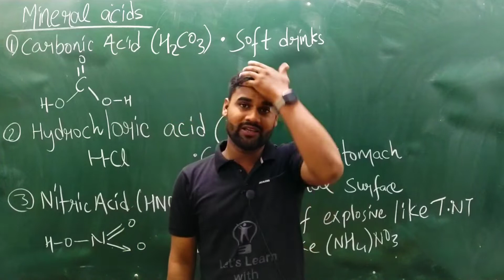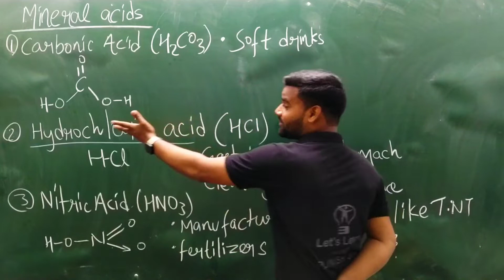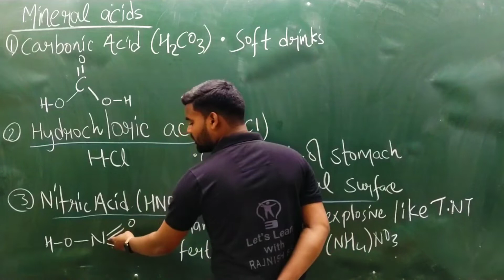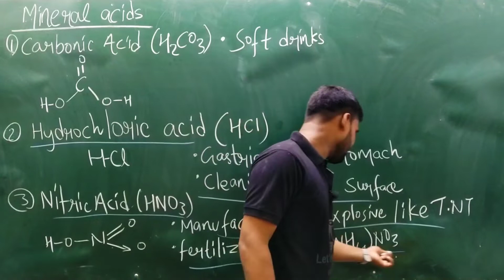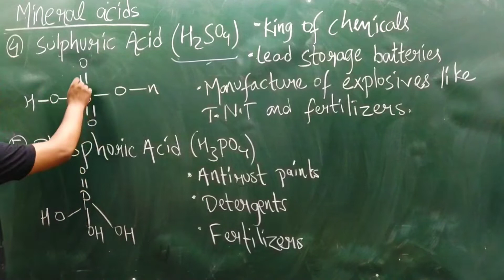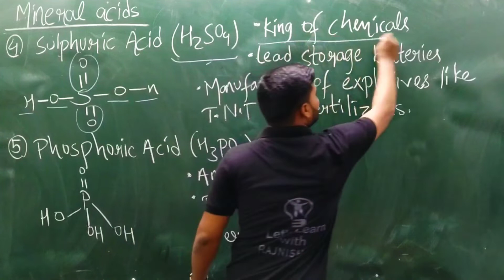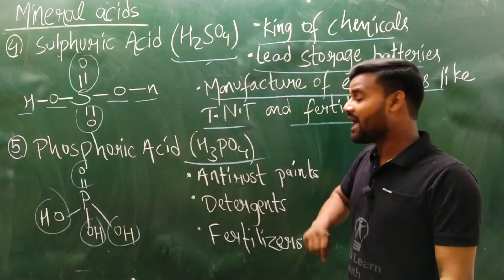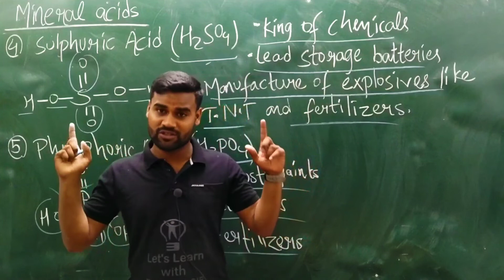Acids, Bases & Salts (14) || Uses Of Mineral Acids || Class 10 || Ch 2 || NCERT || CBSE || ICSE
Let's Learnt With Rajnish Sir ,

✔️ Class: 10th
✔️ Subject: Chemistry
✔️ Chapter Name : Acids , Bases & Salts

✔️ Topic Name:  Uses Of Mineral Acids

✔️ Chapter: 2

✔️📚👉 Get Notes Here:
What's app : Type Notes Ch & Class and Subject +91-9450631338